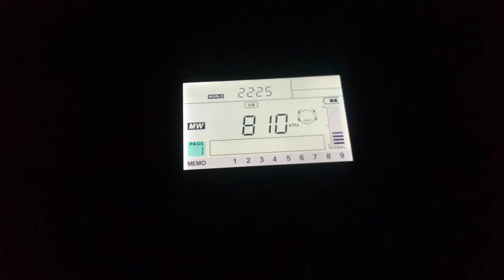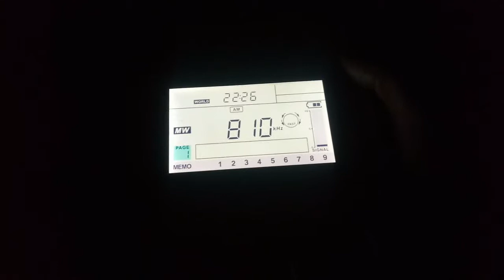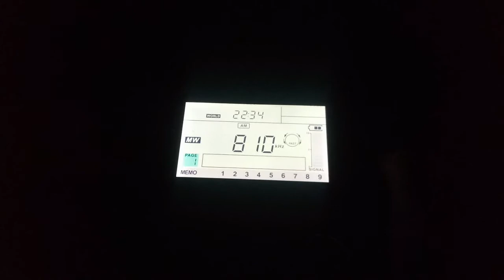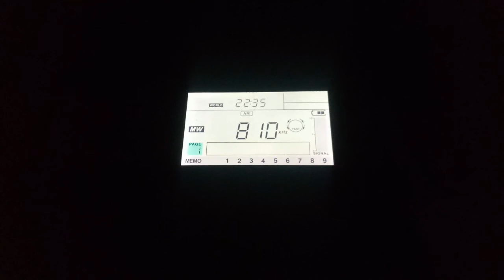BBC Radio Scotland 810 kHz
TX: 100 kW Burghead or Westerglen, U.K.
QRM: Makedonsko Radio (100 kW Ovče Pole)
QTH: Middle Volga region of Russia
2019/10/03